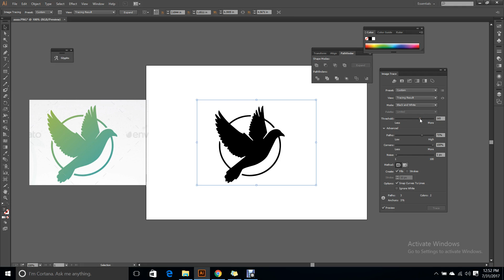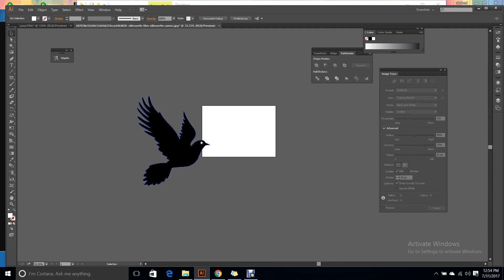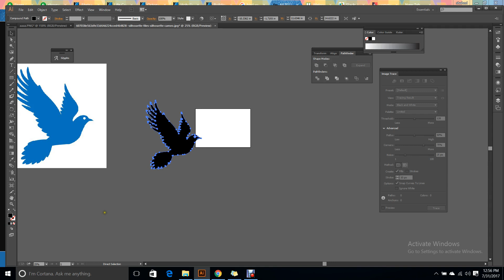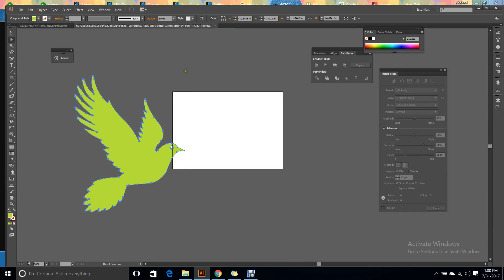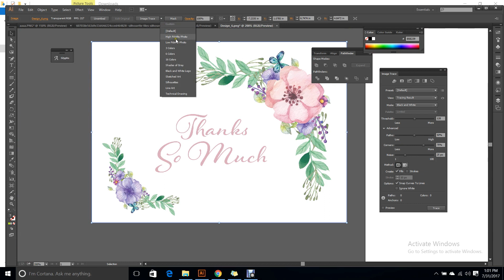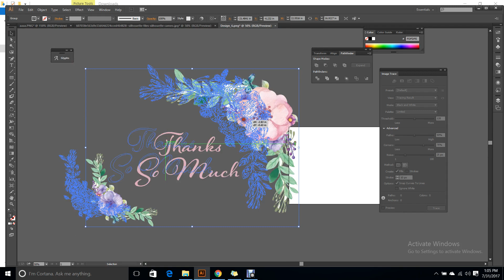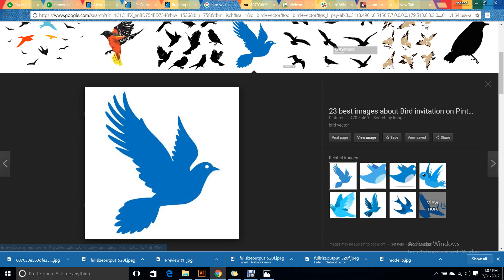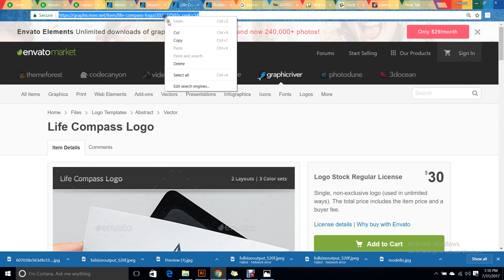31 07 17 part 02